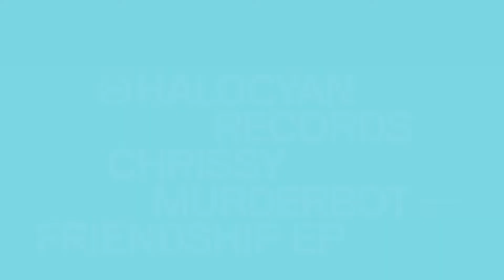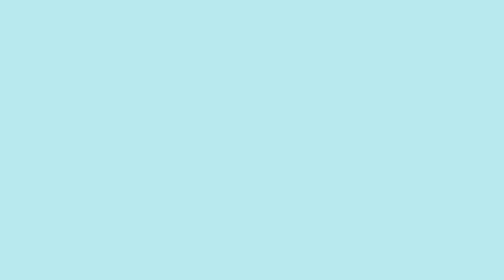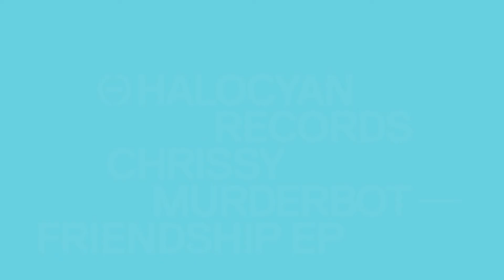Chrissy Murderbot - Friendship [PHC007 / PHC020]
"Chicago's Chrissy Murderbot does his Footwork thing on Halocyan, backed with remixes from Legowelt and Sumsun. Muderbot's originals pile on a forward, near industrial Juke tilt, while Sumsun goes dreamier, heavier with an expansive remix on the flip, and Legowelt really finds his swing." Boomkat